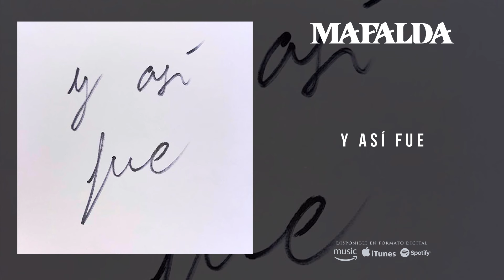MAFALDA "Y Así Fue" (Audiosingle)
Artista: MAFALDA
Canción: Y Así Fue